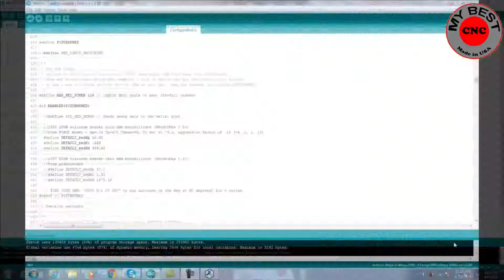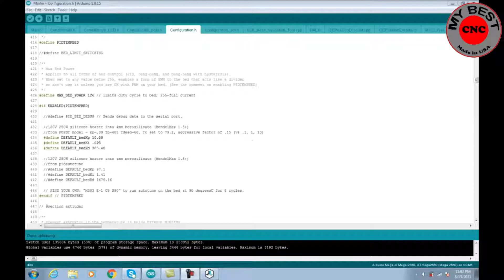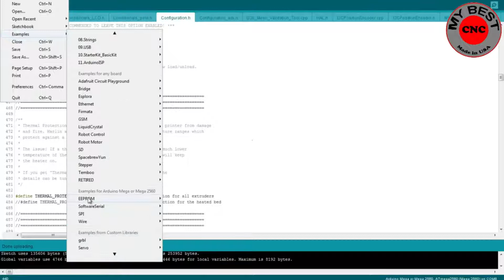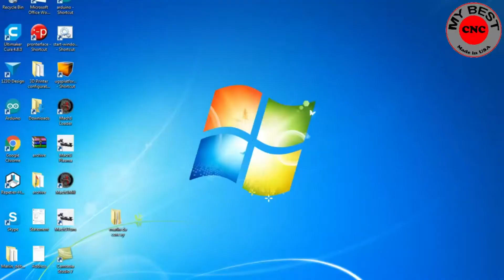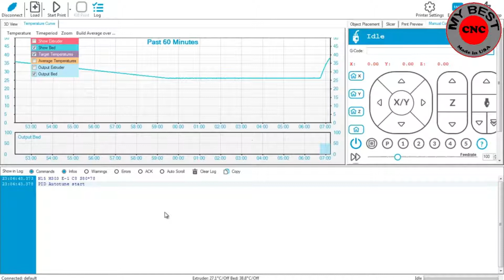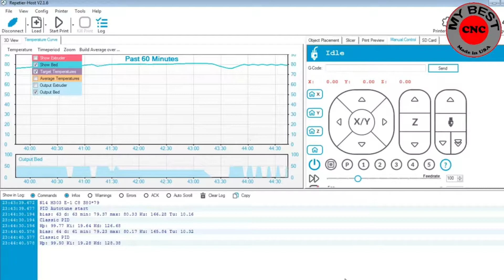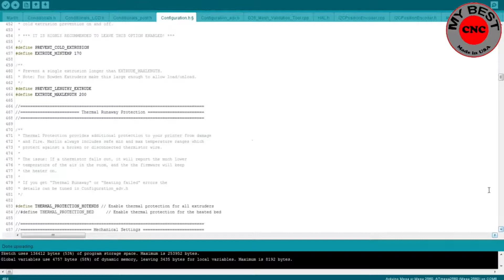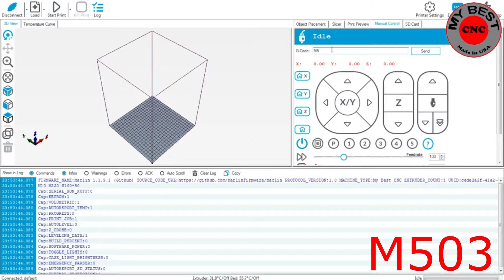CORE XY - Setup do Marlin para a mesa (Marlin Bed Setup) video 32